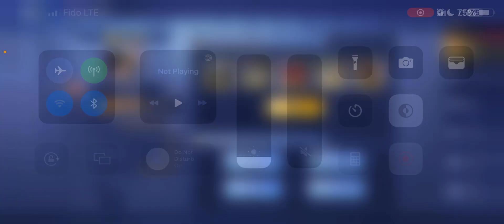Valentines Day (2023) Update! - One Punch Man Road to Hero 2.0